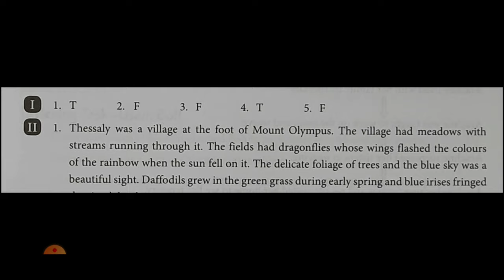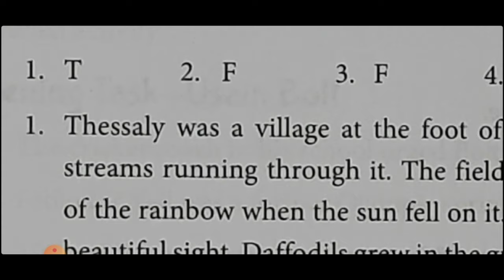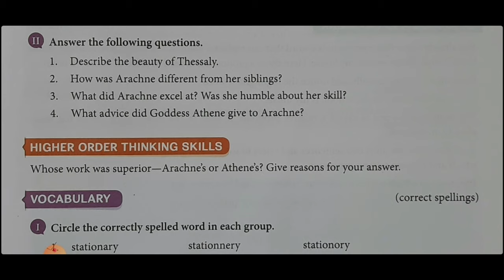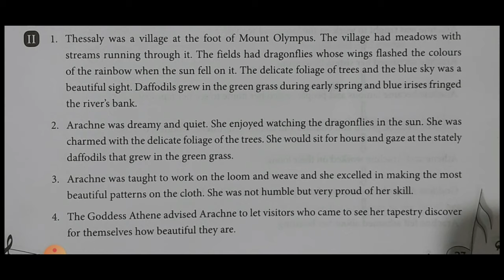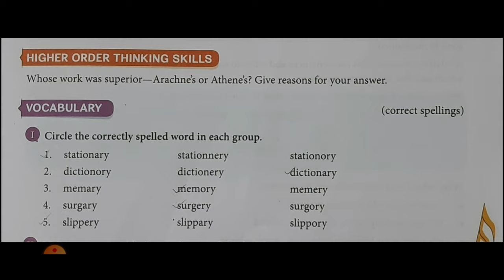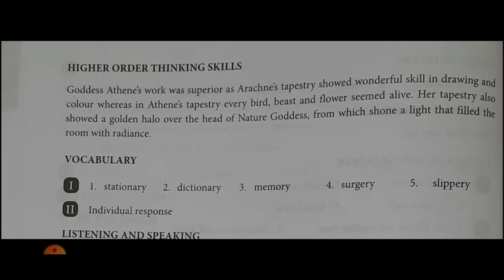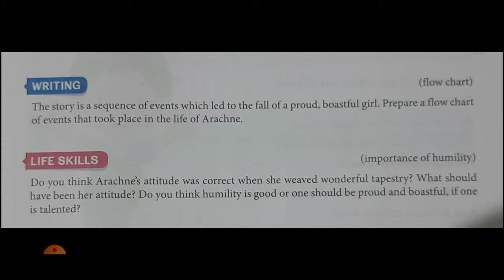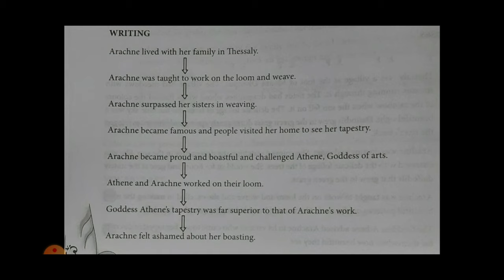English V, Chapter :4, Part :3